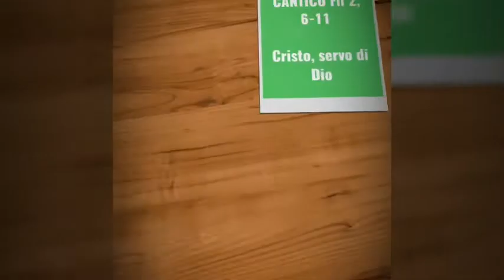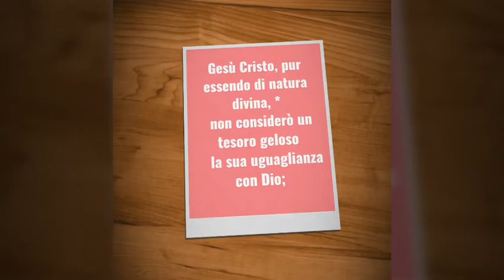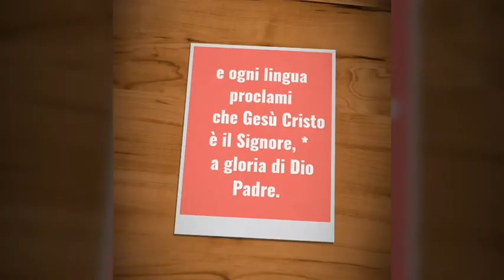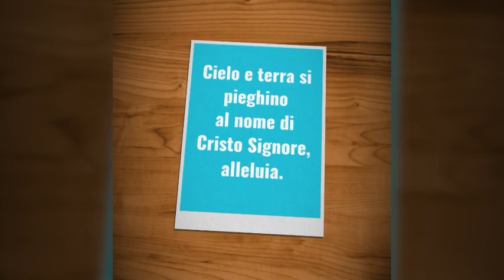157 PREGHIERE - FORBIDUSSI - CANTICO DELLA LETTERA AI FILIPPESI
il quale, pur essendo di natura divina, non considerò un tesoro geloso la sua uguaglianza con Dio; 7ma spogliò se stesso, assumendo la condizione di servo e divenendo simile agli uomini; apparso in forma umana, 8umiliò se stesso facendosi obbediente fino alla morte e alla morte di croce. 9Per questo Dio l'ha esaltato e gli ha dato il nome che è al di sopra di ogni altro nome; 10perché nel nome di Gesù ogni ginocchio si pieghi nei cieli, sulla terra e sotto terra; 11e ogni lingua proclami che Gesù Cristo è il Signore, a gloria di Dio Padre.